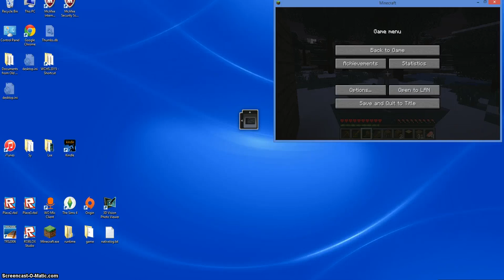Minecraft:Sy's Vanilla Survival (1) Getting Started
My first Minecraft Video on the channel so punch the like button and please show the series some love